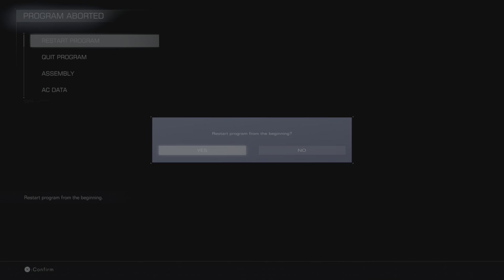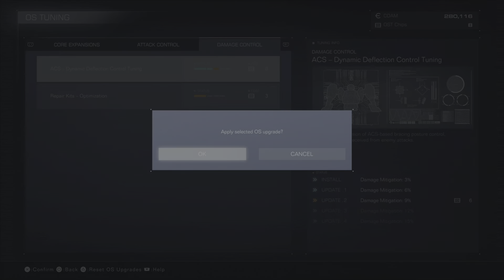ARMORED CORE VI: FIRES OF RUBICON Part 5